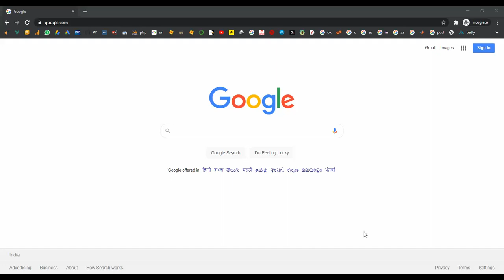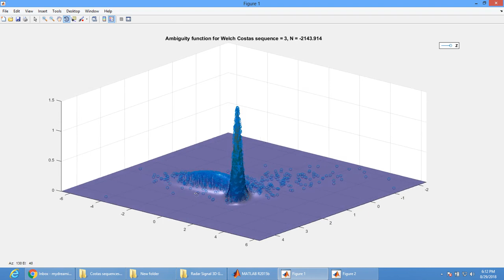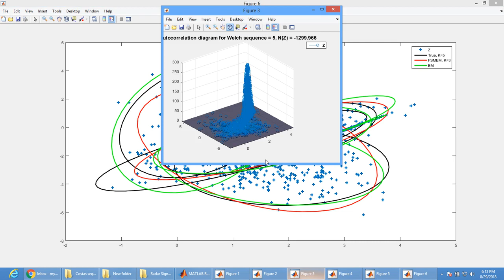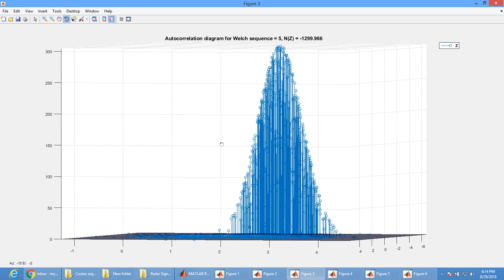Radar Signal 3D Graph Using MATLAB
From Our Title List the Cost will be,
Python=4000/-
Java Project=2000/-
Support Including Packages
 * Complete Source Code
 * Complete Documentation
 * Complete Presentation Slides
 * Flow Diagram
 * Database File
 * Screenshots
 * Execution Procedure
 * Readme File
 * Video Tutorials
 * Supporting Softwares
Support Specialization
 * 24/7 Support
 * Ticketing System
 * Voice Conference
 * Video On Demand
 * Remote Connectivity
 * Document Customization
 * Live Chat Support